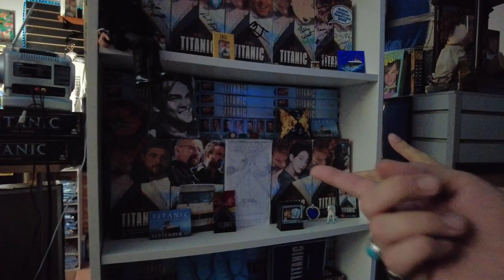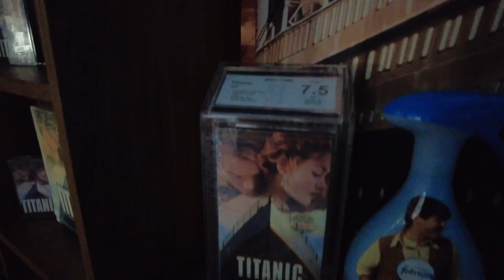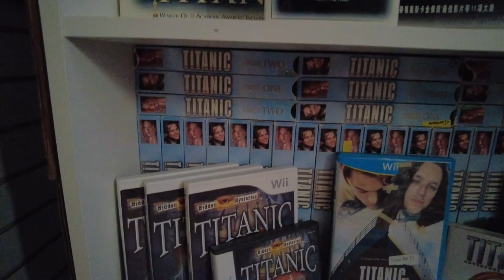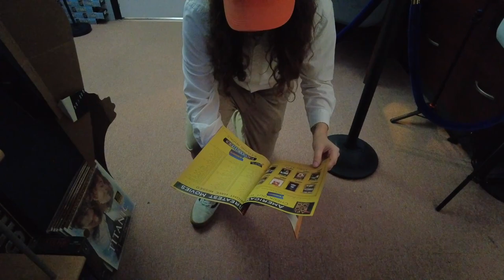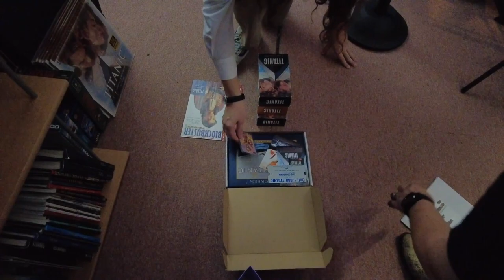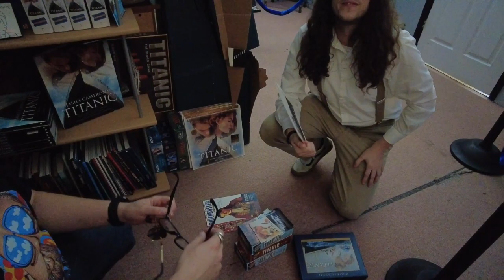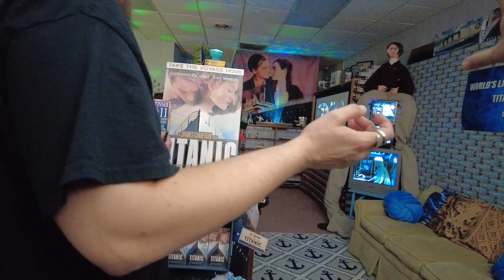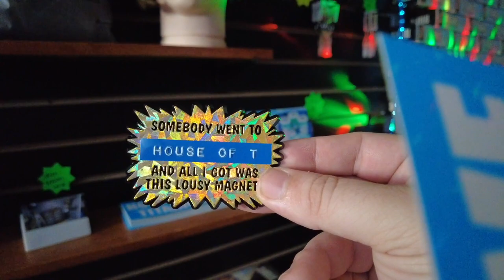FIRST EVER Tour House of T Worlds Largest Collection of Titanic on VHS! with TitanicFan97!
Come along with Collect&Reflect as we explore the world's largest collection of the film Titanic on VHS! Accompanying the actual tapes is an entire museum called "The House of T" dedicated to all things Titanic. You'll find everything from sealed copies, video games, and even a real piece of the actual RMS Titanic ship!

The museum is curated by @TitanicFan97 , showcasing his own spectacular and eclectic collection. The House of T is located in Dunedin, FL at 1285 San Christopher Dr, 34698. It is absolutely worth a visit!